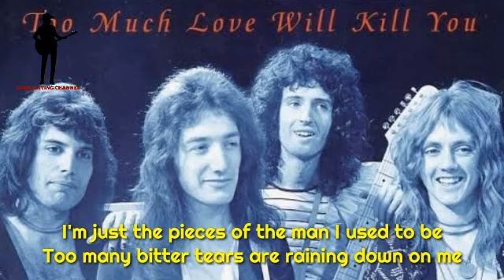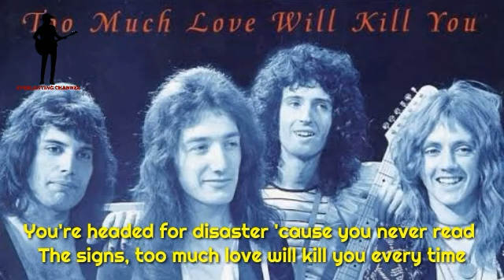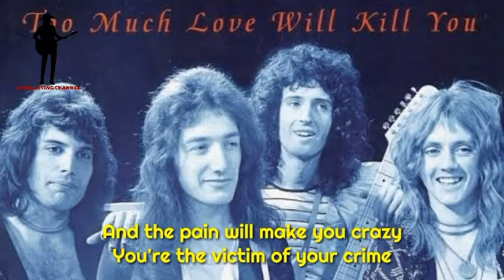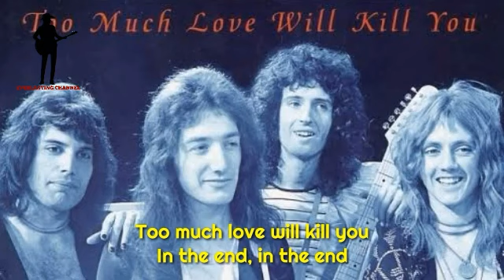Queen - Too Much Love Will Kill You